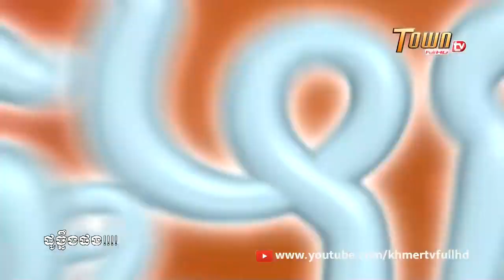សើចសប្បាយ ដូច្នឹងផងpart30 TOWN TV FULL HD YouTube